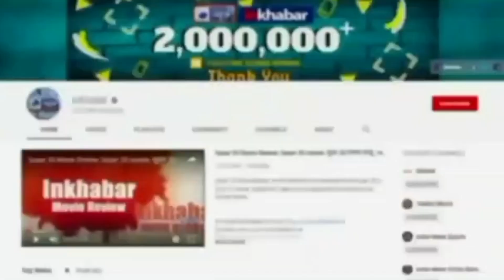Bra Fitter Controversy: Shweta tiwari के बाद अब Akanksha puri ने दिया 'ब्रा स्टेटमेंट'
Bra Fitter Controversy : ब्रा-फिटर कंट्रोवर्सी को लेकर आकांक्षा पूरी ने किया खुलासा, कहा – इस में कुछ भी गलत बात नहीं है.